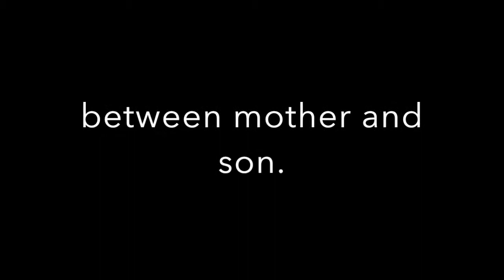Ann's Pregnancy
Just a random skit type of video we decided to do for fun!